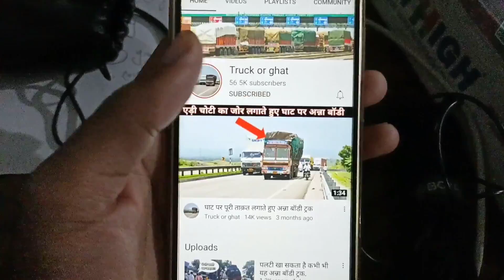कच्चे माल की गाड़ी 😭😭😭बटले भरे हुए थे,बहूत बुरा हुआ.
हमारे लेटेस्ट वीडियोस का आनंद लीजिए दोस्तों.

17

Thank you❤🌹🙏